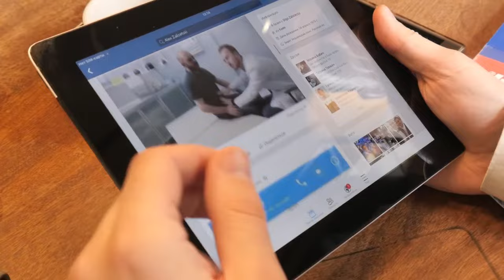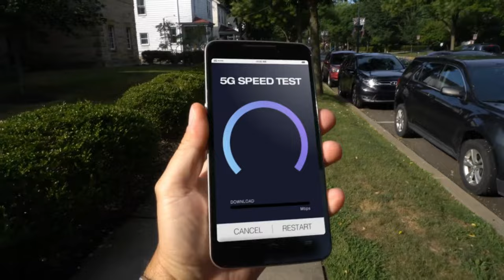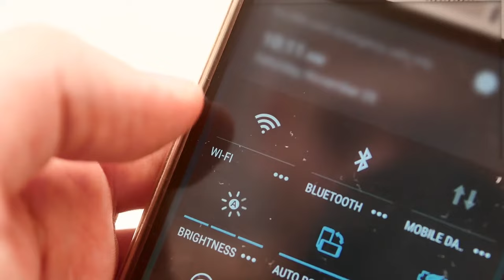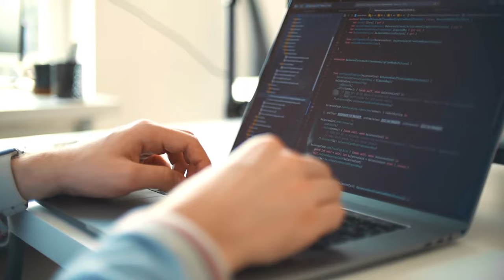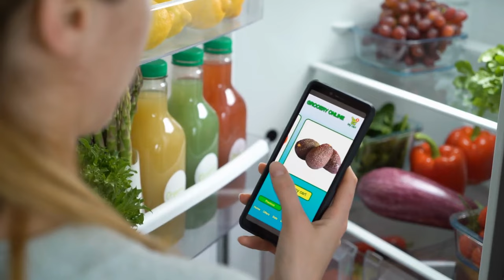¿Qué son los OBJETOS TECNOLÓGICOS y cuáles son sus características? (Con ejemplos)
Explicamos qué son los objetos tecnológicos, con ejemplos.